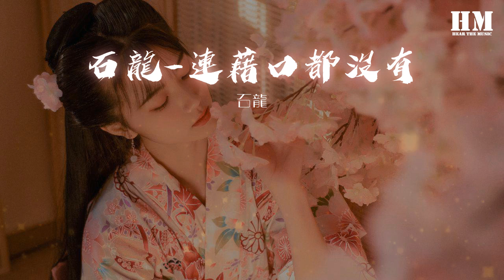1332262300#石龙#石龙 连借口都没有石龍 - 石龍-連藉口都沒有『』【動態歌詞Lyrics】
石龍-連藉口都沒有